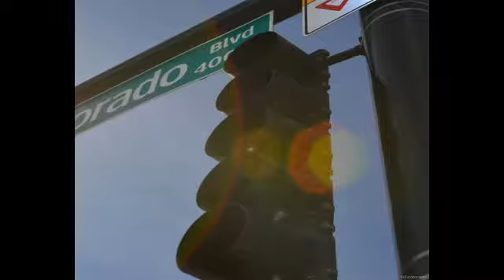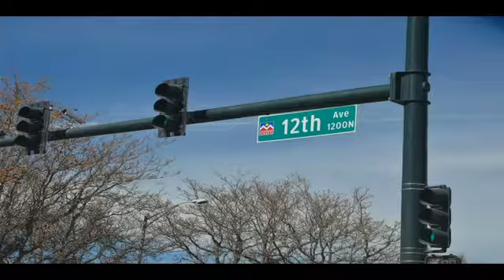1169 Colorado Boulevard Denver CO 80206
1169 Colorado Boulevard  Denver CO 80206